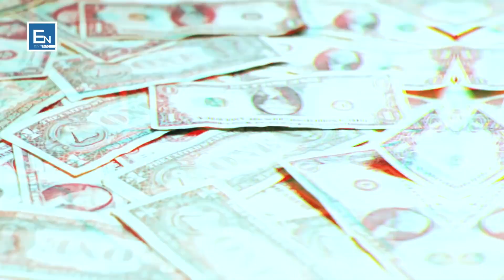A eshte vdekja nje zhdukje? Emocionale! Elvis Naçi